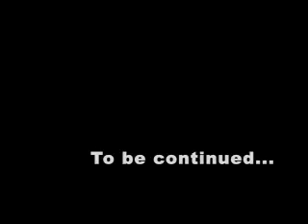8Ball & MJG - Stand Up